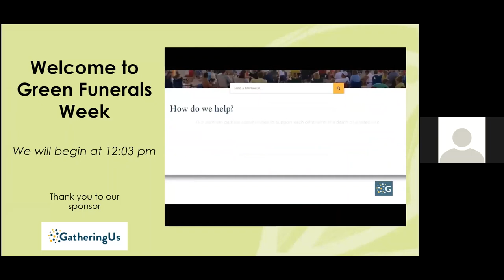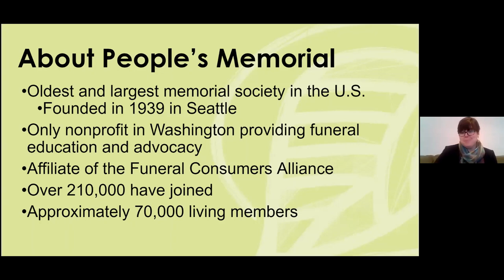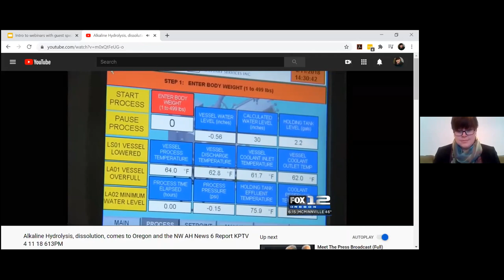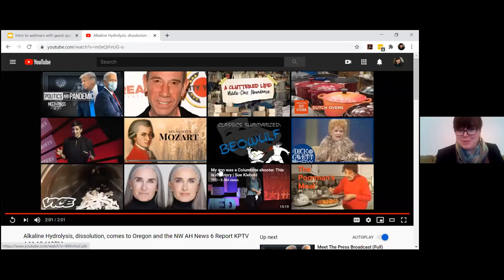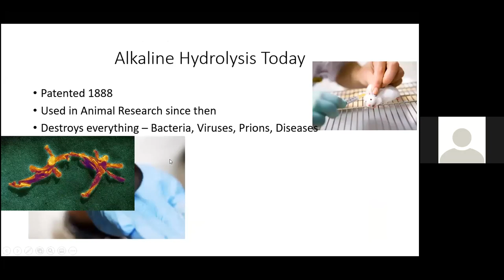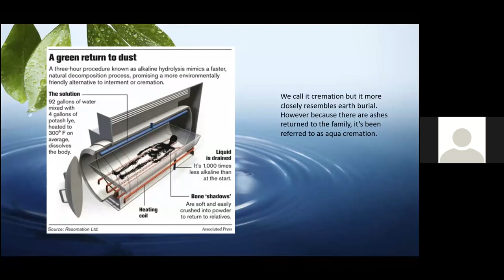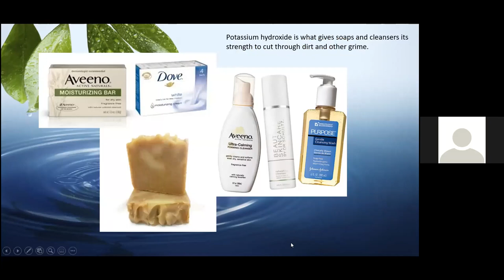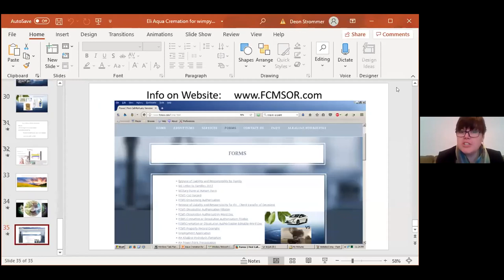Green Funerals Week: What is Aquamation?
Deon Strommer, Founder of First Call Mortuary Services, has been legally providing aquamation in Portland, OR since March 2018. Deon taught us how the process works and why it's environmentally friendly.